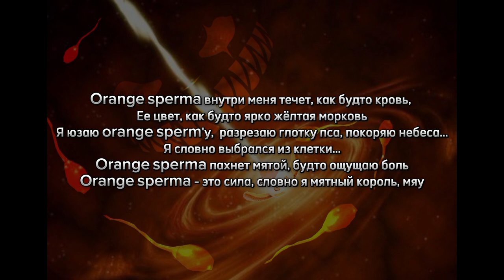idris barbaris, wilstren - ORANGE SPERMA